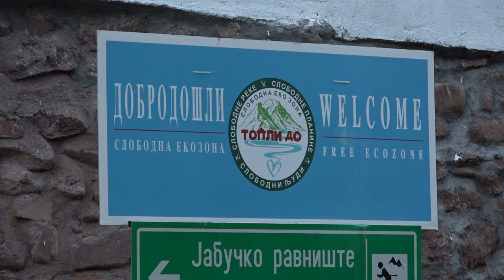NEOPHODNA ULAGANJA ZA OSTANAK LJUDI NA SELU